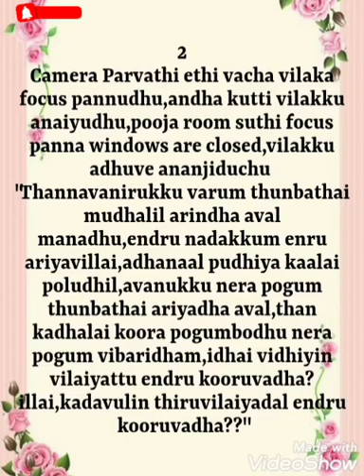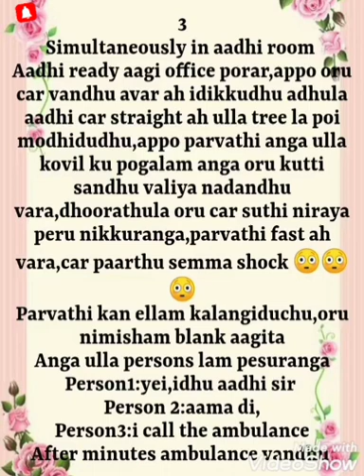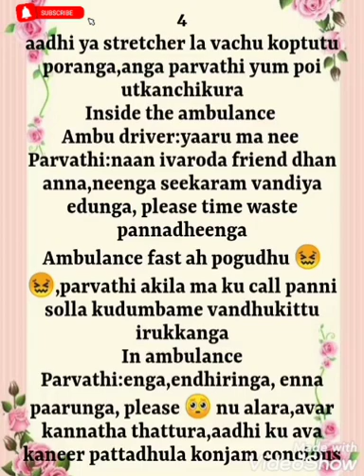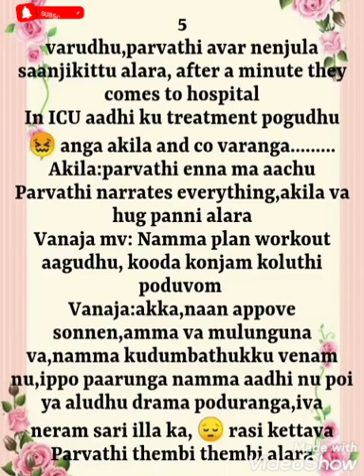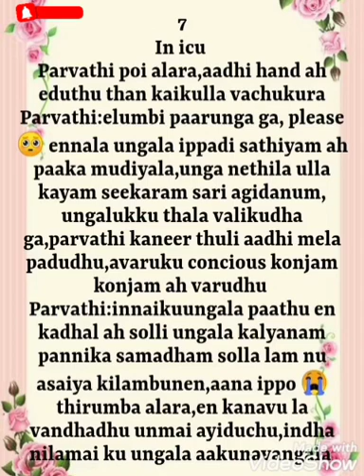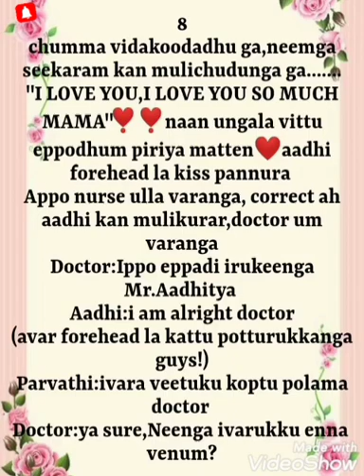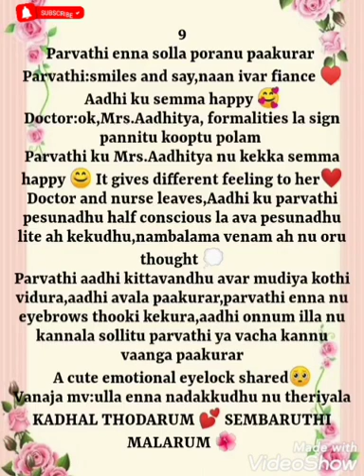Endrum En Ninaivinile || Episode 62 || AP Tale Time || Shades of AP Kadhal